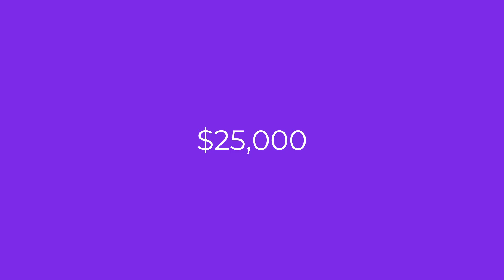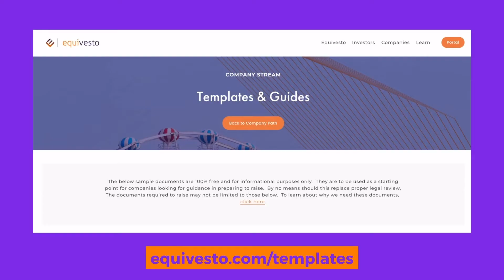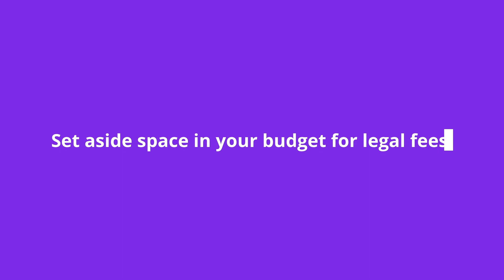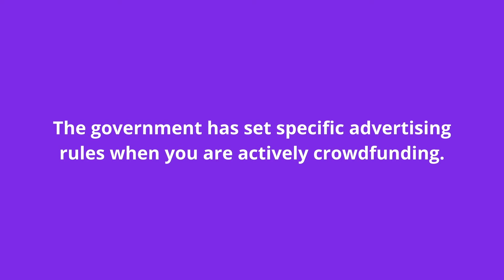Company Master Class | Raising With Equivesto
So you want some cash money for your company? You've come to the right place! Raising capital is a great way to help your business grow and achieve your dreams of success. With Equivesto you can raise between $25,000 and $1.5MM from members of your community by letting them directly invest in you with as little as $100. In this video, Riley takes take you on a step-by-step journey of what it’s like to raise with Equivesto.

You and your team would be a great fit to work with Equivesto if you are:
🚀  A Canadian company
🚀  You are incorporated
🚀  You are looking to raise at least $25,000
🚀  You have a proven track record of success or you have an innovative minimum viable product/demo/or beta version of your product or service
🚀  You have started using social media or other marketing methods to generate hype around your company
🚀  And, as a result, you have an existing network of fans and supporters who want to invest in you!